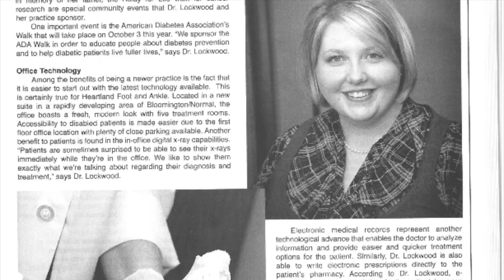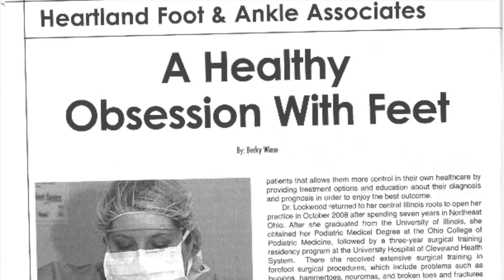Celebrating Our 10th Anniversary at HFAA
We can't believe we have been serving the Bloomington-Normal Community for 10 years! We've grown in more than just the number of patients we see. Check out the young faces in this video!